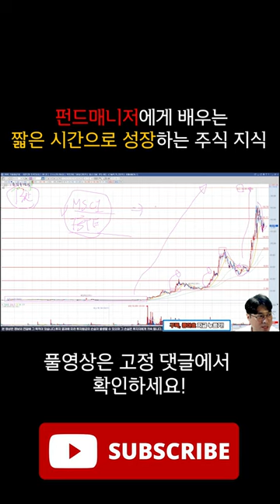금양 사업에 대한 기대감 뿐, 여전히 바뀐것은 아무것도 없다